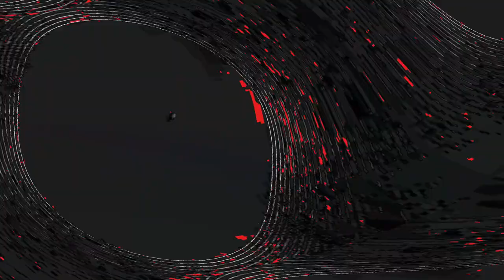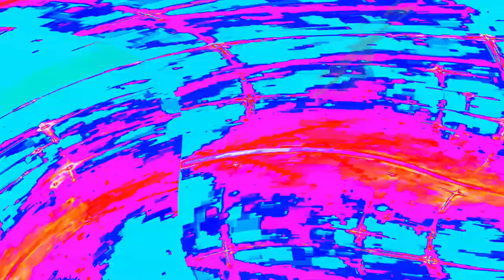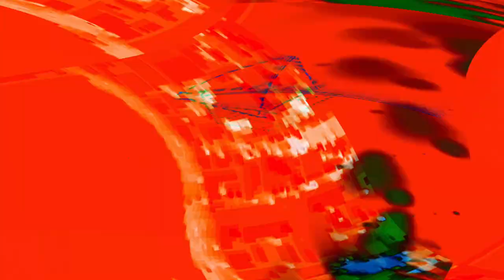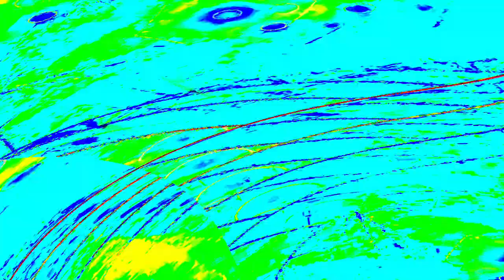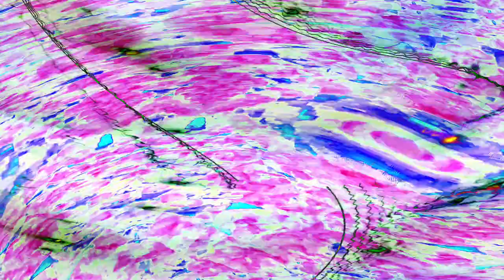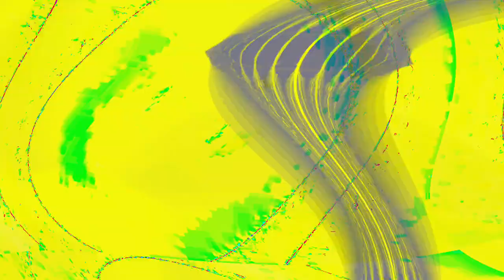[EPILEPSY WARNING] Movie 24 05 03 06h20m49s